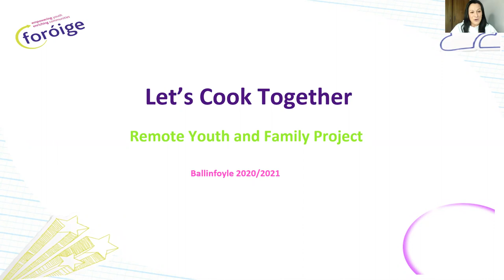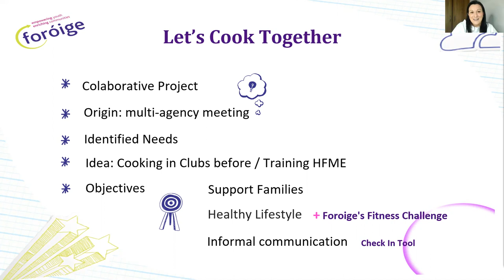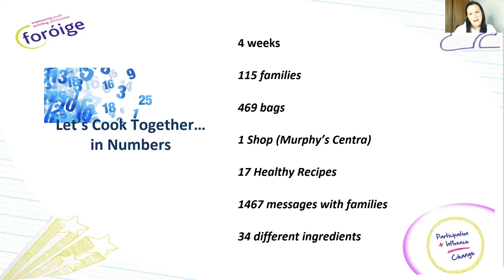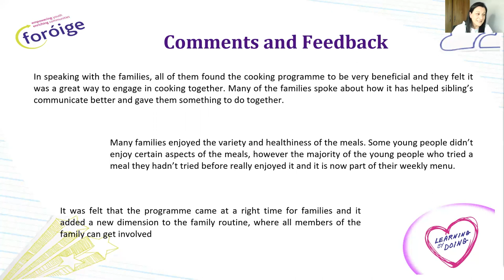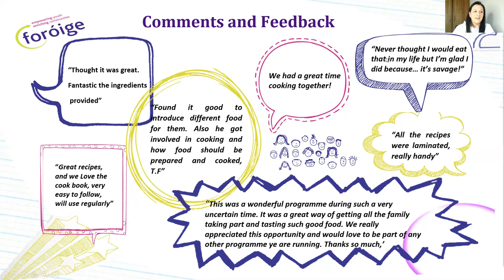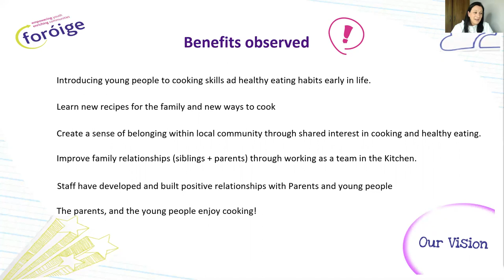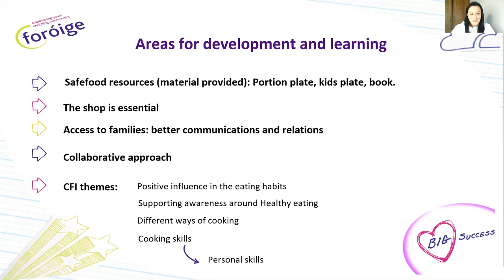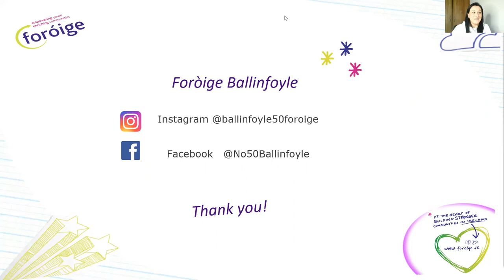Foróige "Let's Cook Together"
Marta Munoz Castro speaks about her experience in successfully rolling out  Foróige's Community Food Initiative during 2020.

The Community Food Initiatives webinar explored how community organisations shifted from designing and delivering healthy eating programmes in-person to delivering these programmes remotely in 2020.

safefood is a government body promoting healthy eating and food safety on the island of Ireland.